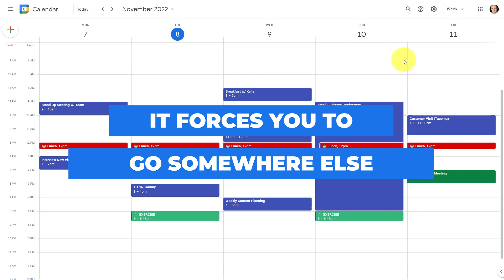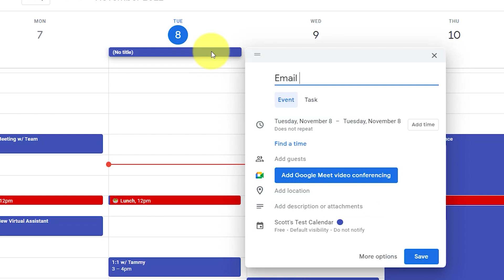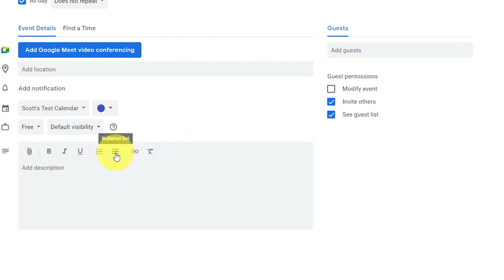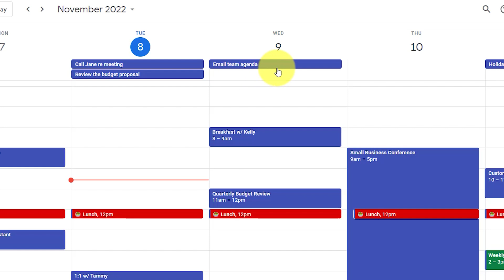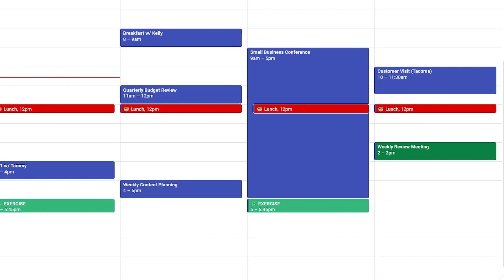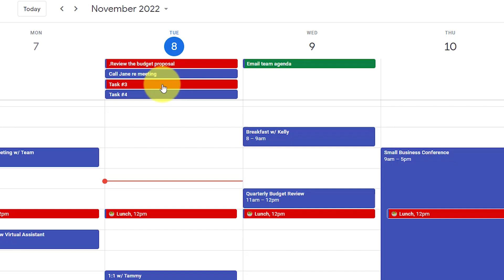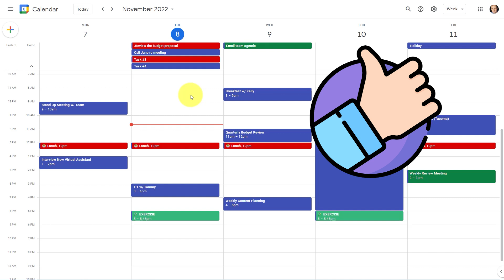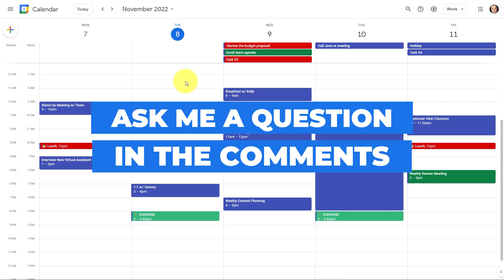Say Goodbye to the To-Do List (Your Calendar is Better!)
Finding the right app to manage tasks and to-do's can be frustrating. So many tools and techniques to choose from! But what if you could manage your to-do list within an app you already use? In this video, Scott Friesen shows you how to create the ultimate task manager using any calendar (including Google Calendar and Microsoft Outlook).

0:00 Problem with to-do list apps
1:17 Adding tasks to any calendar
3:22 Relationship between tasks and events
5:18 Prioritizing tasks within your calendar
6:31 Deeper engagement with your to-do list